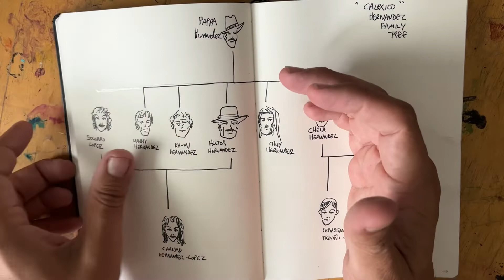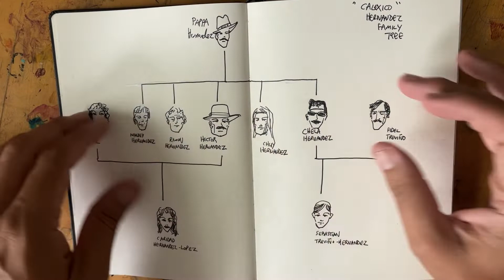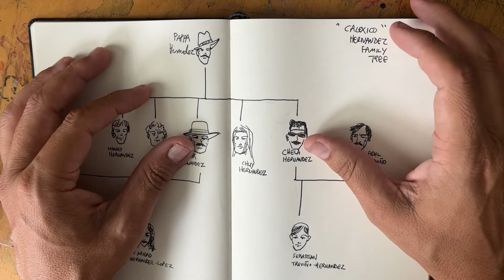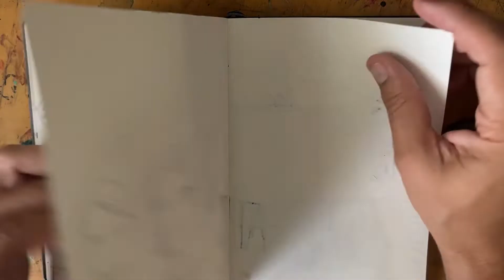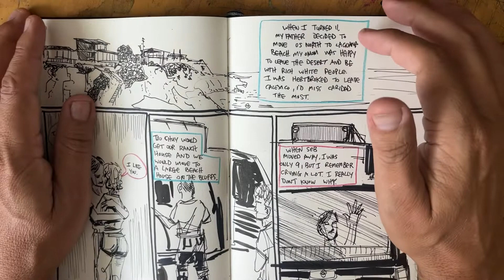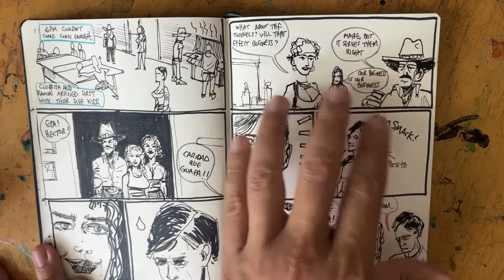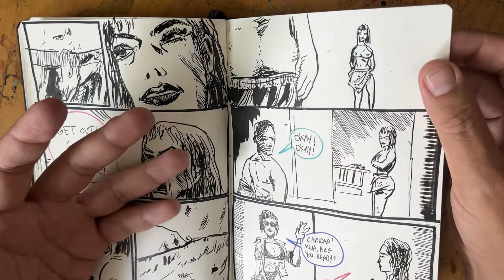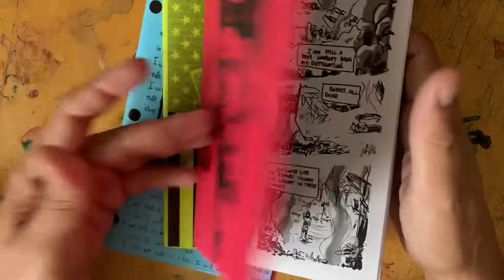2022 24-hour Comic Book Day Results